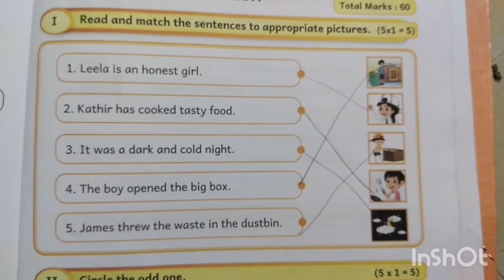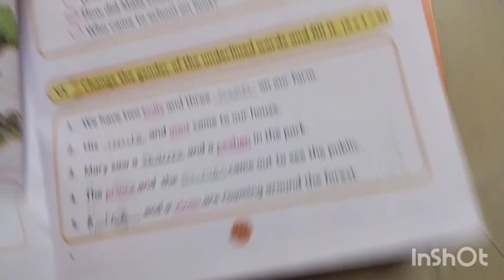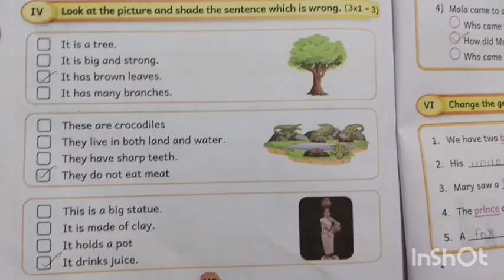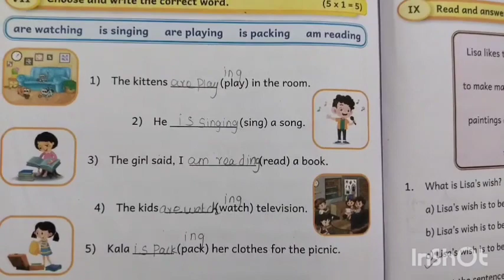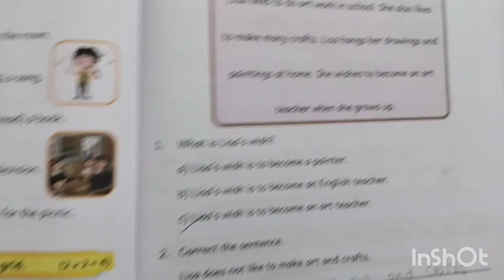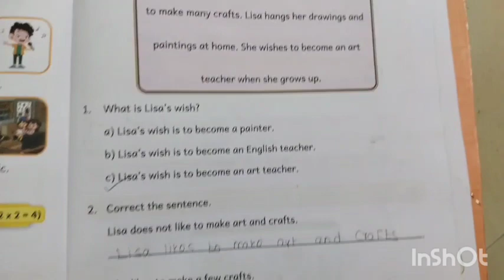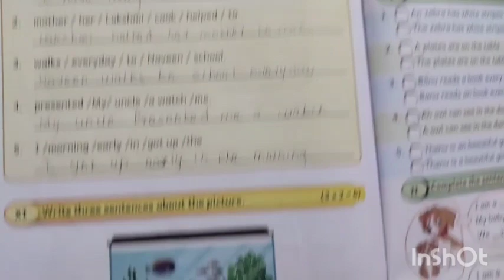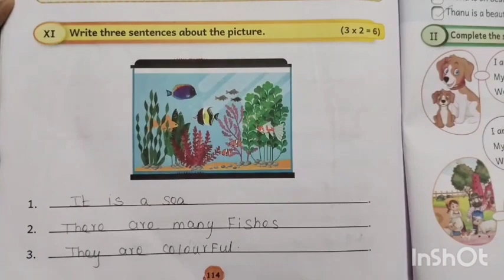std 5 English term 3 summative Assessment mottu Ennum Eluthum English work book ans pg no 109-114